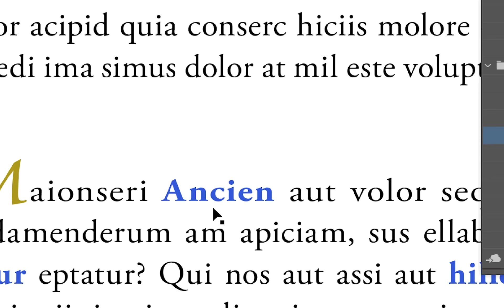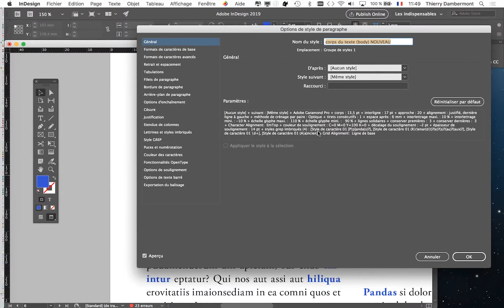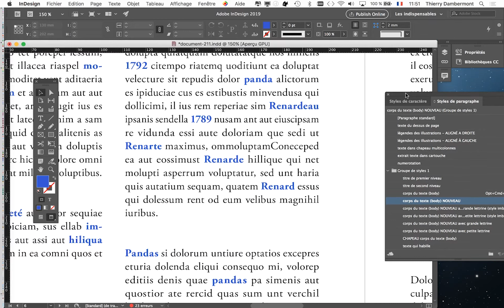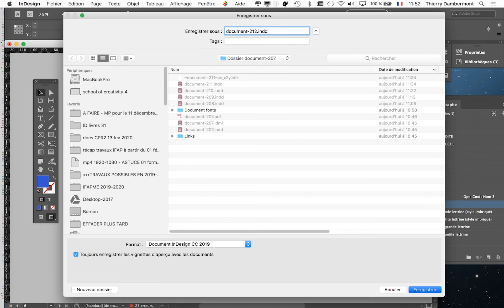MEP PRAT groupe B1C2 2019 2020 refA09 SECOND COURS 1920 1080